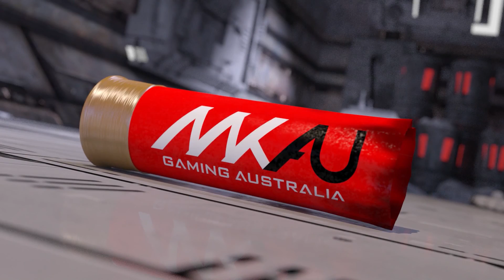PLAY THE NEW GEARS OF WAR EARLY, COD COMES TO AUS, LEGO GETS NEW AVENGERS! - Australian Gaming News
Australian Gaming News very single week! This week: What to do to play Gears of War 4 early, Call of Duty's biggest teams come to Australia, Virtual Reality news, plus more! Check the links for the full articles!